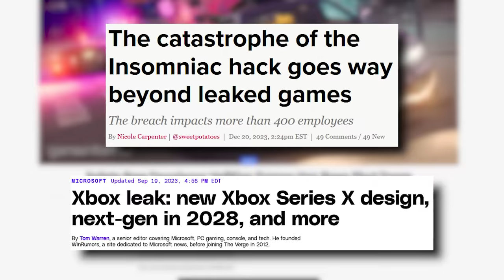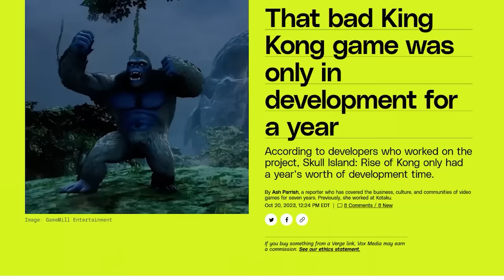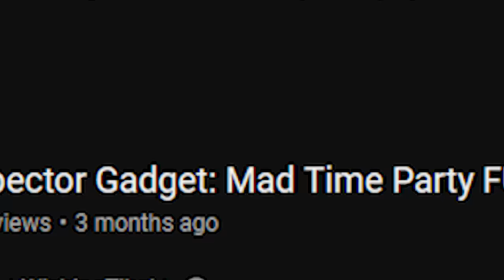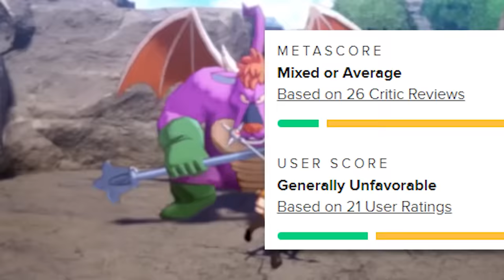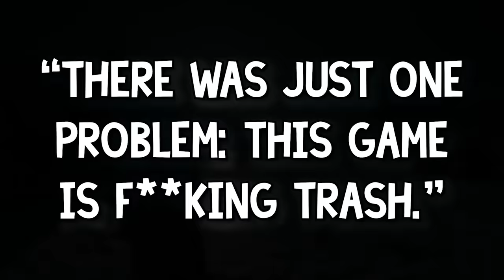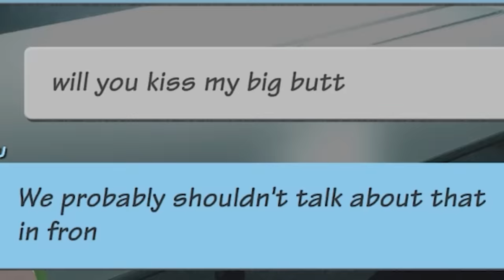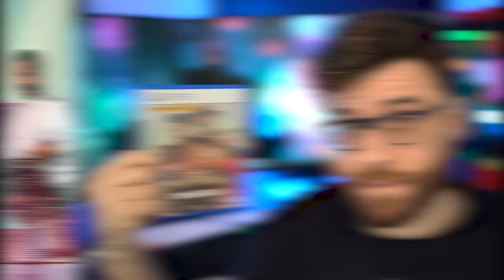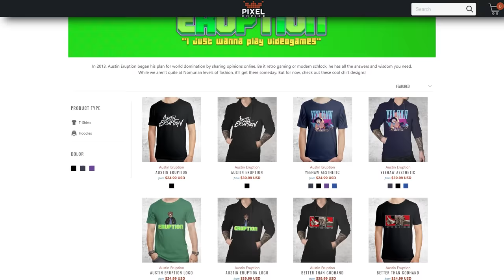The WORST and Most Disappointing Video Games of 2023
No matter the year, you can always expect terrible, awful, no good very bad video games. 2023 has some of the worst AND most disappointing games in recent memory. YEAH, WE TALK ABOUT KONG. I should have played Switch Kong instead of PS5, that would have gone hard.

You can also check out my band Great Hag at this link!

00:00 - Intro
03:57 - Licensed Games are BACK
09:14 - Jumanji Wild Adventures
11:55 - Lord of the Rings Gollum
14:34 - How did this happen???
17:50 - Payday 3
20:20 - Big Personal Disappointments
26:09 - This Didn't Need to Exist
29:14 - Survivor Castaway Island
32:02 - Crime Boss Rockay City